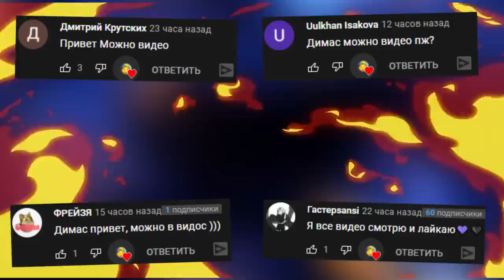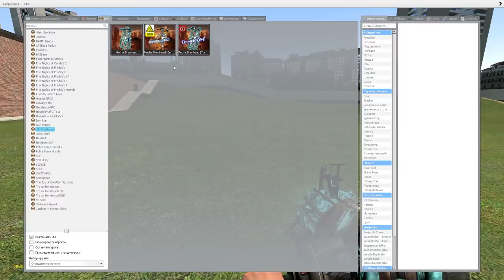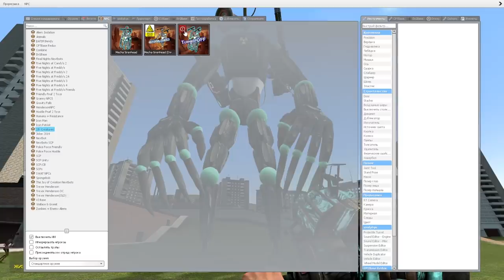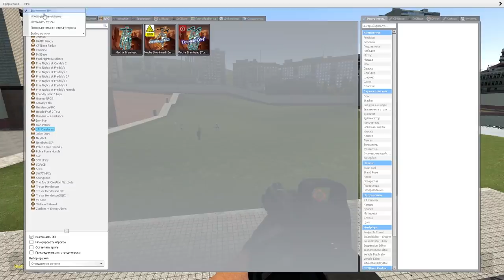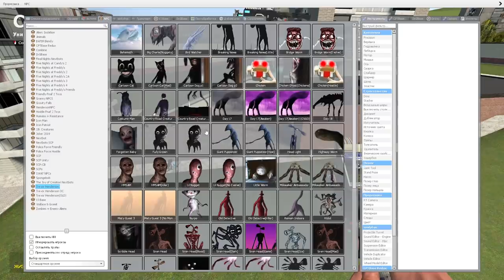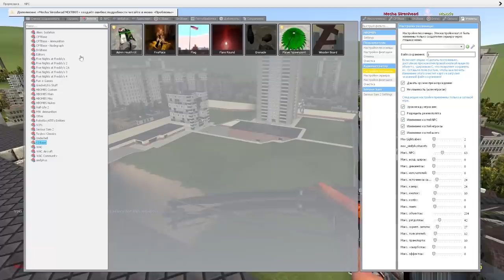СИРЕНОГОЛОВЫЙ РОБОТ ОБЗОР МОДА ► Garry's Mod